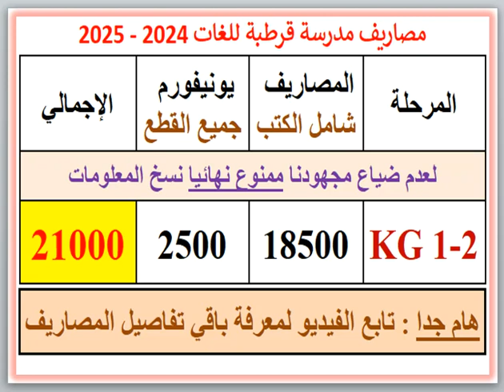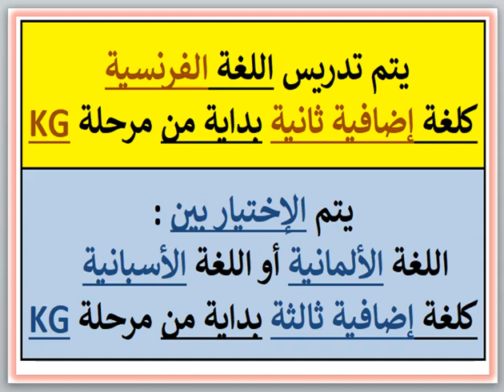مصاريف ومعلومات عن مدرسة قرطبة للغات (الكيلو 22 طريق الاسكندريه مطروح) 2024-2025 Qurtoba School Fees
مصاريف ومعلومات عن مدرسة قرطبة للغات (الكيلو 22 طريق الاسكندريه مطروح) 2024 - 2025 Qurtoba Language School Fees